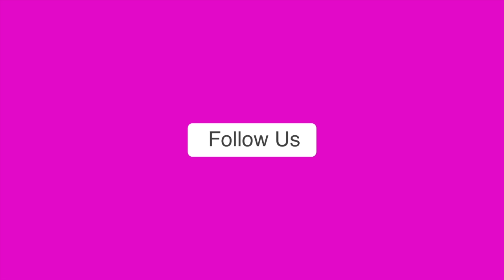चर्चाओं में घोड़ी पर चढ़ी दुल्हन का वीडियो परिजनों ने बताया क्यों निभाई ये अनोखी रस्म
गाजियाबाद जनपद में एक शादी समारोह से पहले अजीबोगरीब मामला सामने आया है। दरअसल हल्दी की रसम के बाद दुल्हन घोड़े पर बैठकर पहुंची। जिसका वीडियो सोशल मीडिया पर जमकर वायरल हो रहा है।